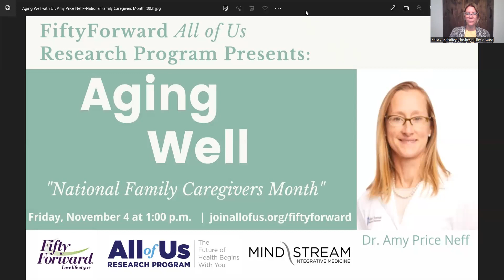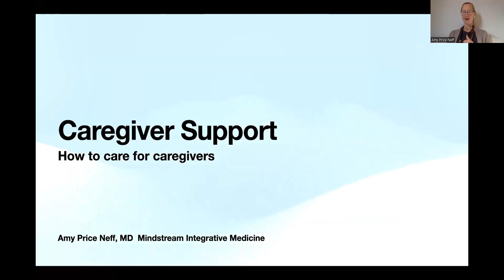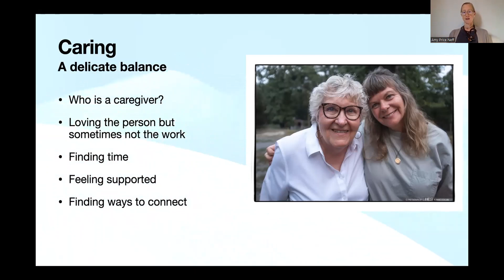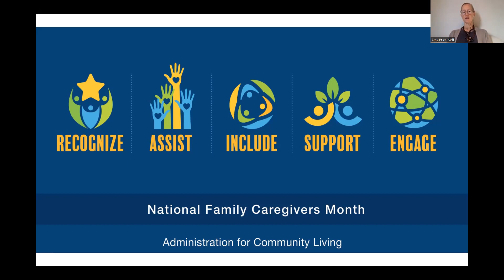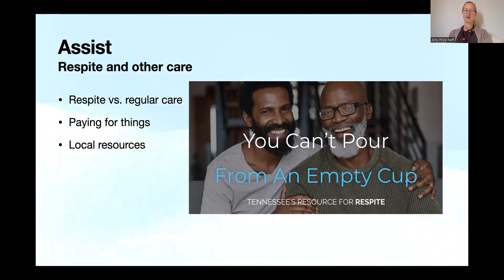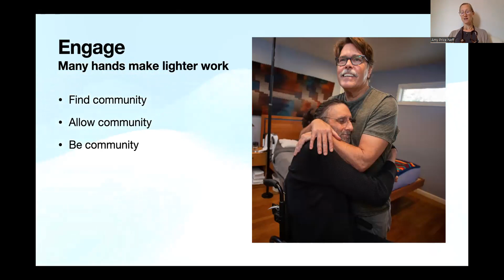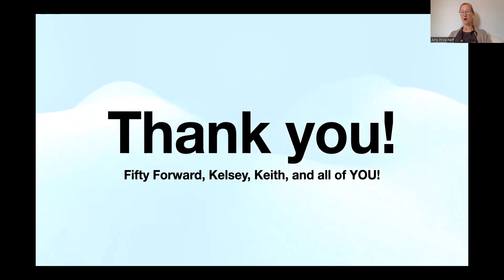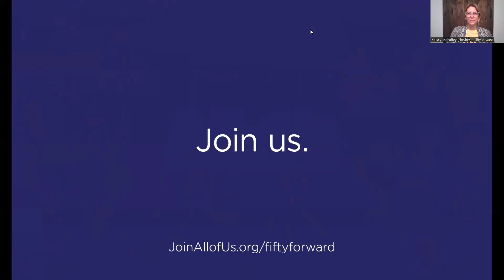Aging Well—National Family Caregivers Month: Caring for the Caregiver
Join the FiftyForward All of Us Research Program team and Dr. Amy Price Neff from Mindstream Integrative Medicine as they discuss the topic of "Caring for the Caregiver" in honor of National Family Caregivers Month.